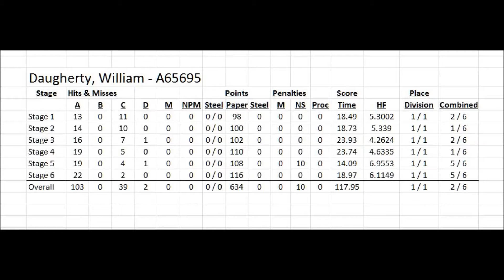UVPS Practice 1/9/16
My runs from our weekly practice at Upper Valley Practical Shooters for 1/9/16.